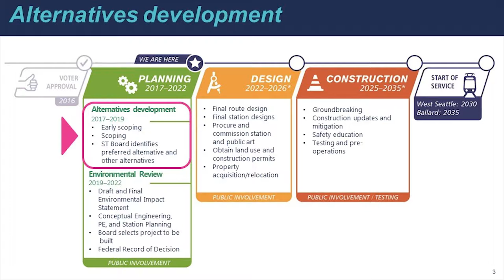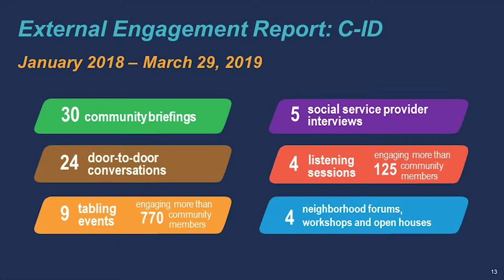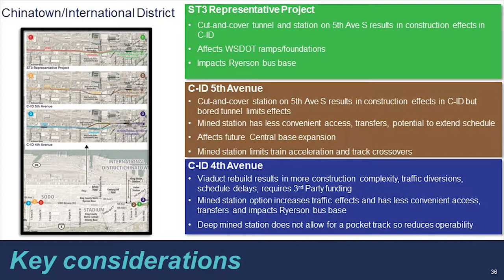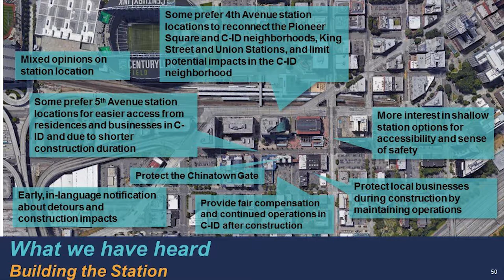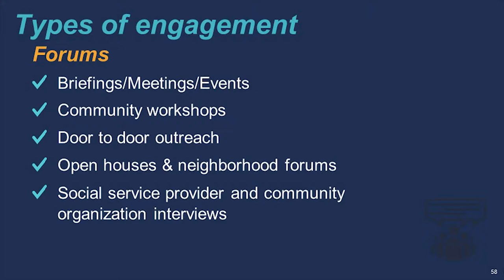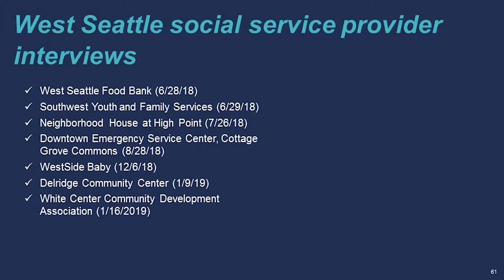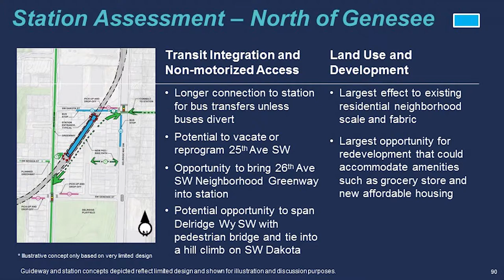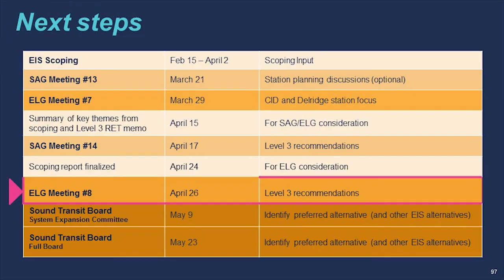Joint Seattle City Council Sustainability & Transportation Committee & Sound Transit 3/29/2019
This is a special joint meeting of the Sustainability and Transportation Committee and Sound Transit's Elected Leadership Group for West Seattle and Ballard Link extensions.

Agenda: Chair's Report; Public Comment; West Seattle and Ballard Link Extensions Elected Leadership Group - Chinatown/International District Station and Delridge Station Focus.